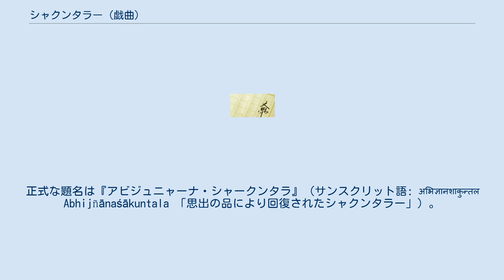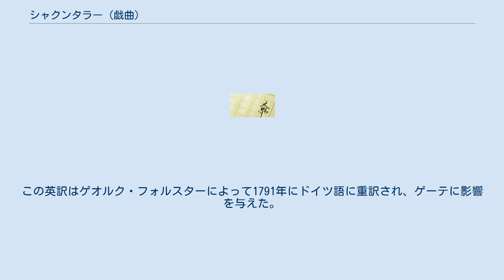シャクンタラー (戯曲)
『シャクンタラー』は、インドのカーリダーサによる戯曲。
正式な題名は『アビジュニャーナ・シャークンタラ』（サンスクリット語: अभिज्ञानशाकुन्तल Abhijñānaśākuntala 「思出の品により回復されたシャクンタラー」）。
 カーリダーサの戯曲としてもっとも有名であるだけでなく、サンスクリット劇の最大傑作と認められており、また西洋に紹介された最初のサンスクリット文学のひとつであった。
 カーリダーサの戯曲は『マハーバーラタ』に登場するシャクンタラーの物語をもとにしている。
マハーバーラタの挿話において、ドゥフシャンタ王は、シャクンタラーを拒絶した理由として「彼女の言葉だけで彼女と息子を受け入れれば人々の間に疑惑が生じる」と弁明しているが、不条理で説得力に欠ける。
また、唐突にあらわれた天の神の一声で、王の態度が急変して、物語が強引に収束してしまう（デウス・エクス・マキナ）。
 グプタ朝時代の詩人カーリダーサは、この点が不満だったようで、新たに「思い出の指輪」と「仙人の呪い」のモチーフを導入して因果関係を作り出すことで、王の言動に必然性を持たせ、叙情的で美しい7幕の戯曲『アビジュニャーナ＝シャークンタラ』（「指輪によって思い出されたシャクンタラー」）に改作した。
 この作品は、公用語とされはじめた時代のサンスクリット語で書かれており、サンスクリット語文学の代表作である。
 あるとき、プール家の血を引くドゥフシャンタ王は、鹿狩りの最中にカンヴァ仙の苦行林に迷い込み、そこでカンヴァ仙の養女であるシャクンタラーに出会い、一目惚れしてしまう。
シャクンタラーに魅せられた王は、彼女に恋心を打ち明けることもできず、王宮に帰る気にもなれず、苦行林の近くに住み着いてしまう。
 王宮に帰らずに、苦行林で悪魔退治などをしていた王は、シャクンタラーが病に伏せていることを知る。
彼女の病の原因が自身に対する恋わずらいであることを知った王は、彼女の前に姿を見せる。
そこで相思相愛であることを知った二人はついに結ばれる。
 そして王は「想い出」のしるしとして自分の指輪を彼女に贈り、王宮に帰る。
 シャクンタラーは、王のことを思い続けてぼんやりしていたため、訪ねてきた聖賢のドゥルヴァーサス仙に気がつかず、礼を失してしまう。
怒ったドゥルヴァーサスは「お前が私に無礼をはたらいたのは恋をしているからだ。お前が想っている相手のことを想い出せないようにしてやる。」と言って呪いをかけたため、ドゥフシャンタ王はシャクンタラーのことを忘れてしまう。
しかし彼女の友人たちのとりなしで、聖賢はこの呪いに制約をつけ、「王が想い出のしるしを見たときに呪いが解ける」と予言した。
 その後戻ってきた養父カンヴァ仙は、シャクンタラーがドゥフシャンタ王と結ばれ子を宿したことを知り、この良縁を喜ぶ。
王からの出迎えが無いので、カンヴァ仙はシャクンタラーを送り出して王宮に向かわせるが、彼女は道中の泉で沐浴をした際に指輪を失ってしまう。
シャクンタラーは王宮で王と再会するが、呪いのため王は彼女を思い出すことができず、妻として認めなかった。
悲嘆にくれたシャクンタラーが王のもとを立ち去ると、天界から天女の姿をした光明があらわれ、彼女を天界へ連れ去ってしまう。
 数年後、漁師が泉で獲った鯉の腹の中から指輪が発見され、その指輪に王の名が刻まれていたことから王のもとに届けられた。
王が指輪を見ると呪いが解けて記憶を取り戻し、シャクンタラーとの別離を嘆いた。
 その後、インドラ神に悪魔征服の援助を要請された王はこれに応じ、神が用意した車に乗って天界に出陣する。
悪魔退治の帰途、王は天界のマーリーチャ仙の庵で、ある子供と出会う。
それがわが子バラタであることに気づいた王は、シャクンタラーとも再会する。
そこで王が彼女を忘れたのは呪いのせいであることが明らかになり、全ての誤解が解けて大団円となる。
 『シャクンタラー』はウィリアム・ジョーンズにより『サコンタラあるいは運命の指輪』の題で1789年に英語に翻訳された。
この英訳はゲオルク・フォルスターによって1791年にドイツ語に重訳され、ゲーテに影響を与えた。
学術的研究はアントワーヌ＝レオナール・ド・シェジーが先鞭をつけた。